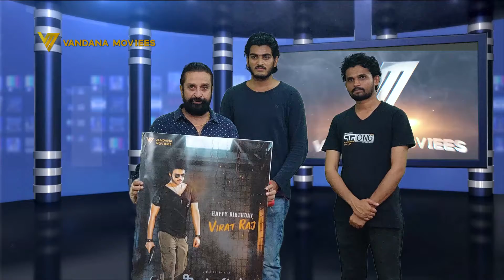SEETA MANOHARA SRI RAGHAVA I Best Wishes from satyanand acting institute